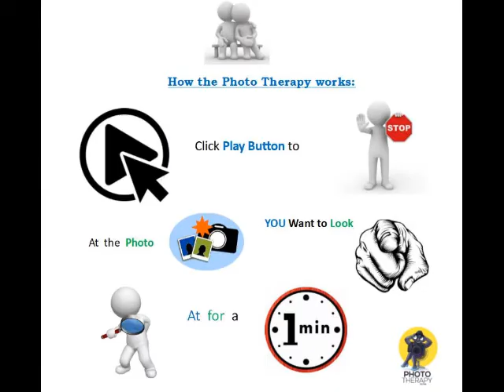How Self-help for stress and anxiety I Photo Transcend 102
Self-help for stress and anxiety

This is a quick self-help Photo Therapy for coping in the moment of stress or anxiety.

Now start by pressing the Play Button and when you spot an exciting photo Press pause. Look at this photo for about a minute. Let your eyes wander to all four corners, and find things that are interesting to see. All of these pictures have finer details that will catch your attention.
Other uses and a testimonial of Photo Therapy:
It can be used for kids that have gone through trauma. As seen in a hospital in Johannesburg who uses it to help kids to overcome a traumatic experience. It was first tried on a little girl was raped by her grandfather. She responded well to Therapy and became more responsive to the medical staff. It helps find the correct psychological Therapy she needed.

It is also a useful tool for adults, as seen in my late Mothers case; as it was a method of relaxing and keeping her mind off all the bad things happening to her body. Another reason for my passion for Photo Therapy is that my late Mother had Dementia, and I helped her cope by using this Therapy.

Natural remedies to relieve:
Dementia  Alzheimer’s  Dyslexia PTSD

This called Photo Therapy. It really works, try it and relax. Photography can change emotional Experiences.

*All the people featured in this video has given verbal consent to photographed, Photo Therapy is for everyone.

The theme of a story:  Students in progress